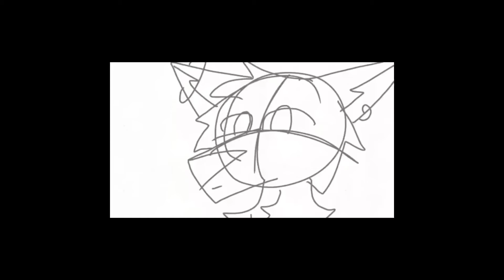What I could find of my project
The last little bit it showed had the line art fully finished but I can’t find footage of that. It was also going to be a loop and was 24 to 30 fps with 44 frames